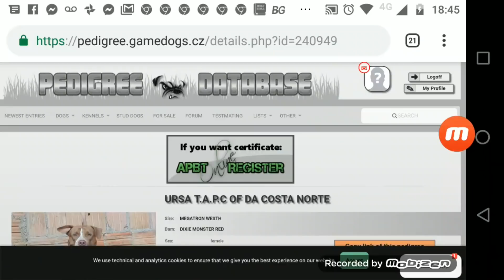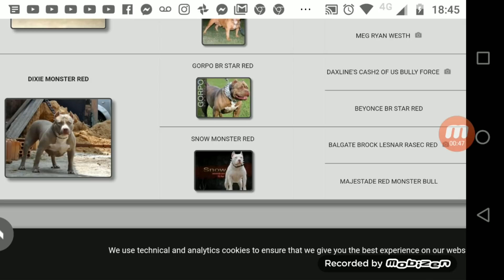DUDE VAI CRUZAR! LEVAMOS ELE NA REPRESA!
ZAP PARA CONTATO E RESERVAS: 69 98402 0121